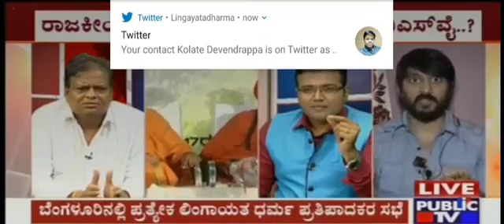Chetan Kannada Actor debate on Lingayat religion